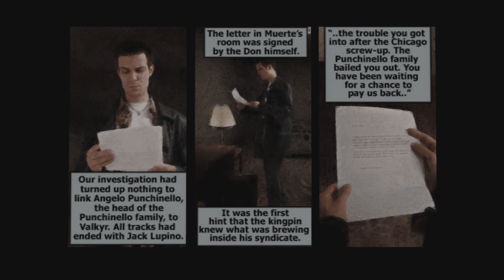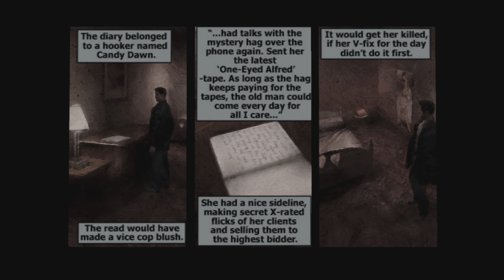Max Payne - The Nostalgia!! "American Dream" pt.1